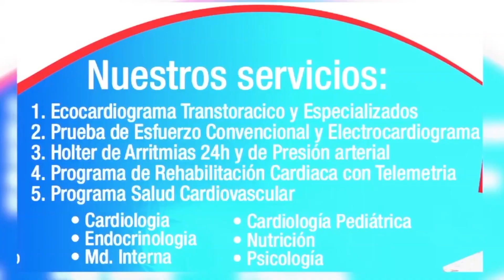16 CAPTURADOS POR MICROTRÁFICO EN NEIVA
Desmantelan 'olla' de micro tráfico en Neiva. Capturadas 16 personas entre ellas alias alias 'la mona' quien tenía casa por cárcel.